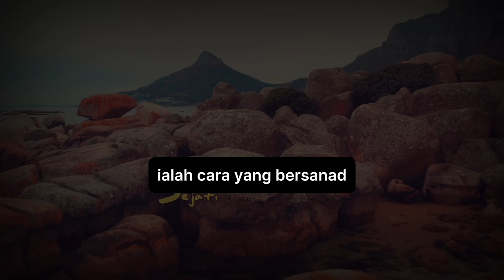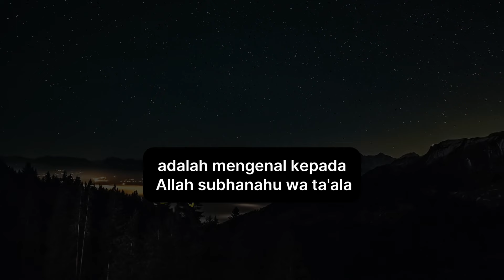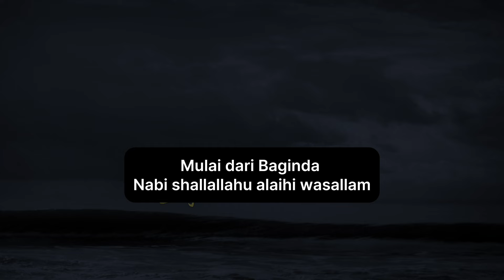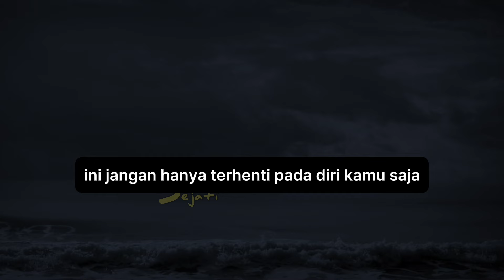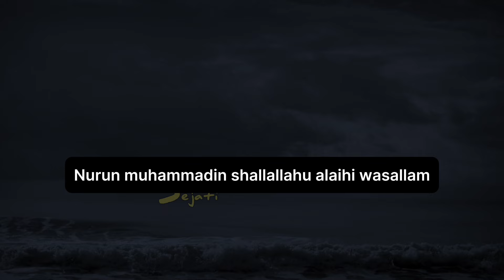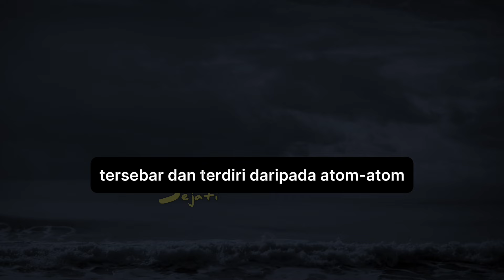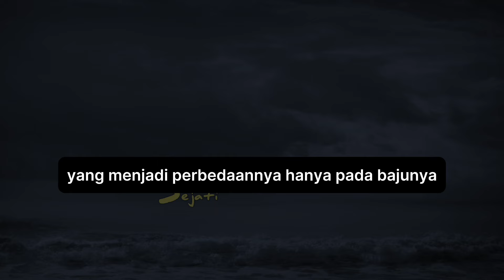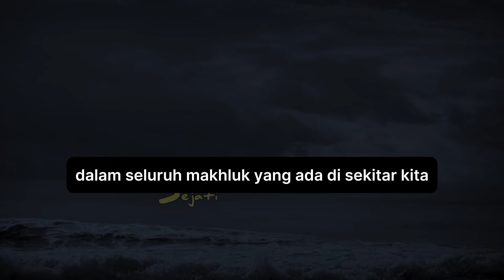Lakukan Saat Mandi !! Kunci Membuka Nur Muhammad | Cara Cepat Mengenal Diri